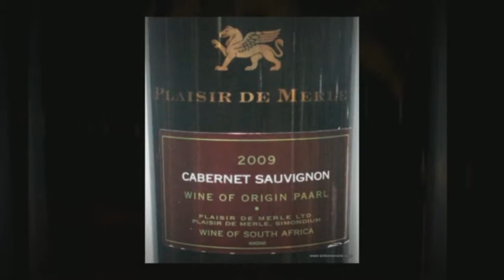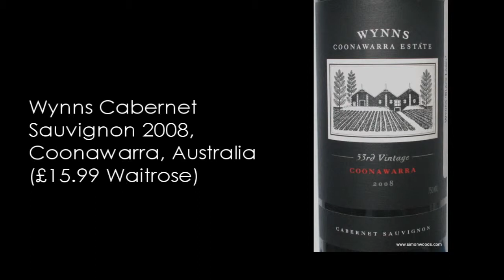Wine Tasting with Simon Woods: Cabernet Sauvignon from Coonawarra and Paarl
A pair of Cabernets from Australia and South Africa - which does Simon Woods prefer?

The wines tasted in this video are:
Plaisir de Merle Cabernet Sauvignon 2009, Paarl, South Africa (£14.99 SA Wines Online)

Wynns Cabernet Sauvignon 2008, Coonawarra, Australia (£15.99 Waitrose)